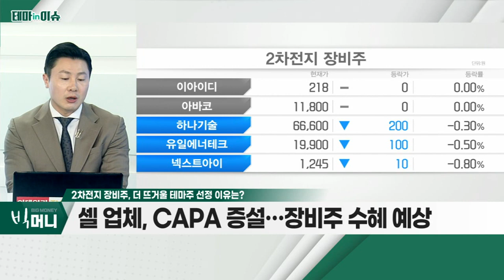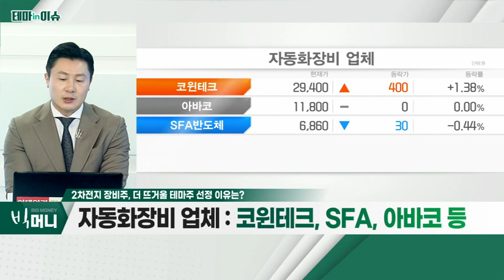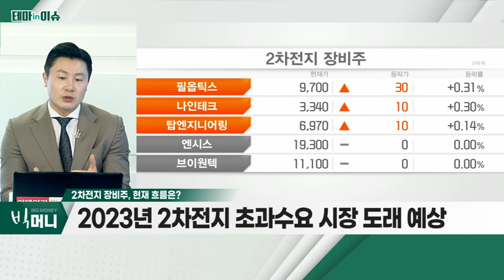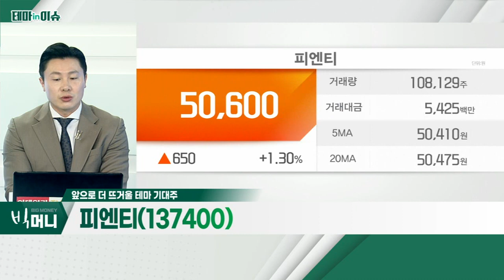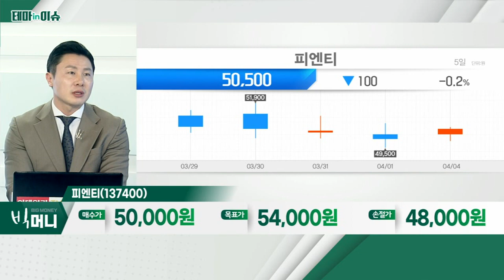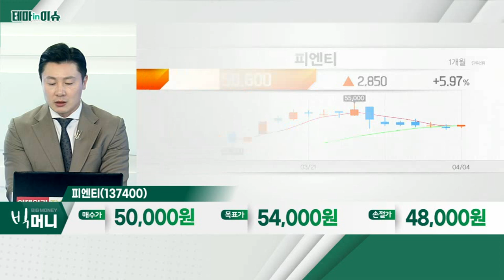피엔티(137400)... 2차전지 장비주_테마IN이슈 (20220404)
2차전지 장비주
- 셀 업체, CAPA 증설… 장비주 수혜 예상
- 2023년부터 수요 폭증… 초과 수요 예상
- 1GWh 생산 시 장비 약 500억 원 수준 소요
- 2022년~2025년 약 65조 원 공정장비 시장 형성 전망
- 공정장비 업체: 하나기술, 원익피앤이, 피엔티, 엠플러스
- 검사장비 업체: 엔시스, 이노메트리, 브이원텍
- 자동화장비 업체: 코윈테크, SFA, 아바코 등

피엔티(137400)
- 전체 공정 중 전극공정 약 31%
- 전극ㆍ조립 공정 장비 제작… 셀업체 3사 모두 납품
- 3월 2차전지 전극공정 장비 수주… 최근 매출액 35%